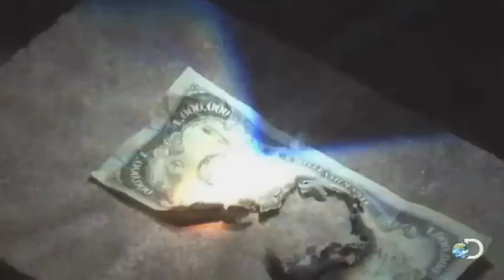Más que una lupa gigante: el rayo mortal - Dónde está el error l Discovery Channel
Kevin y Grant se sientan a ver un video sobre un chico que quema objetos con una lupa. Inmediatamente comienzan a imaginar, ¿cómo podrían hacer a una lupa interesante? Que tal… ¿un rayo mortal?

Los chicos ya escogieron el siguiente video que recrearan y que quieren llevar a otro nivel en ciencia. Este video eso sobre un chico que derrite y quema objetos con una lupa, pero ¿Cómo hacerlo interesante? Pues bueno a Grant que desde chico le encanta quemar objetos ya se le ocurrió hacer un ¡gran rayo mortal! y que este además debe conseguir derretir metal.  Kevin entonces recuerdo que cuando él trabajaba en un laboratorio usaban lentes de fresnel y estas pueden llegar hasta por encima de los 1500 grados Fahrenheit. Inmediatamente los chicos se ponen a trabajar y de verdad quedo como todo un rayo mortal, los chicos comienzan quemando maderas, plásticos y varios objetos hasta por fin llegar al metal. ¿Será que el rayo mortal conseguirá llegar a tan alta temperatura?

Todos hemos visto videos de artilugios y obras de ingeniería que parecían una buena idea en un principio pero que posteriormente se convirtieron en una pesadilla para sus creadores. Ahora nuestros valientes anfitriones, Kevin y Grant, investigan algunos de estos videos fallidos para averiguar, ¡en donde está el error! Kevin y Grant son dos amigos con dos trabajos y perspectivas de la vida muy diferentes. En cada episodio de esta serie, analizaran profundamente un video viral de un gran plan que no salió como se esperaba. Usando el sentido común y un poco de fuerza bruta, ambos logran descubrir dónde estaba el error.

DISCOVERY LATINOAMÉRICA – TODOS LOS DERECHOS